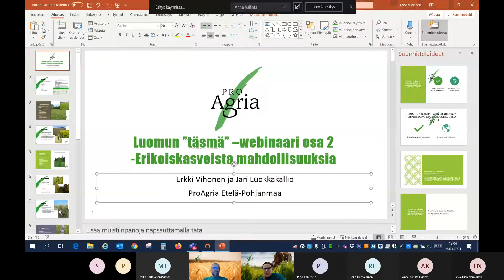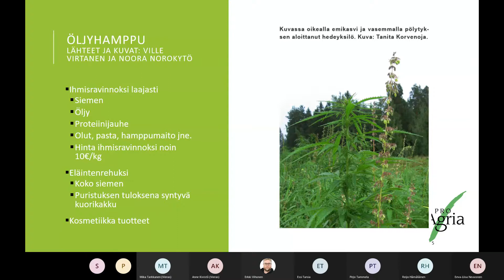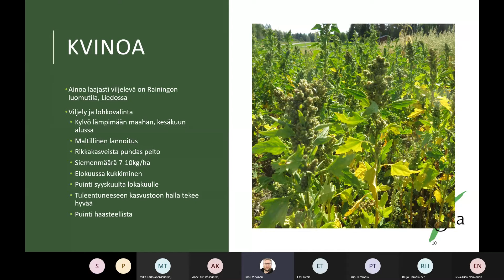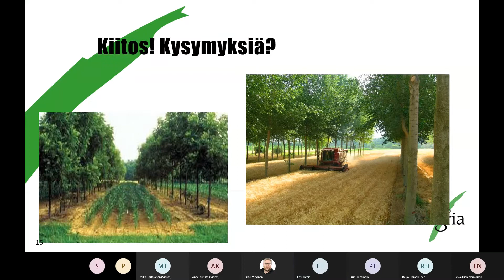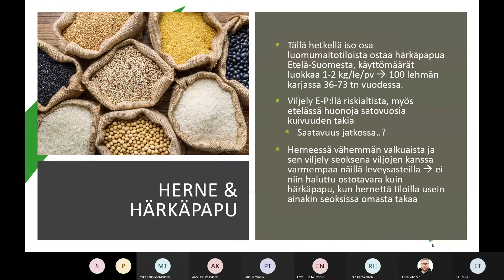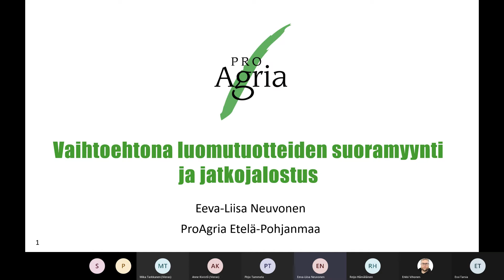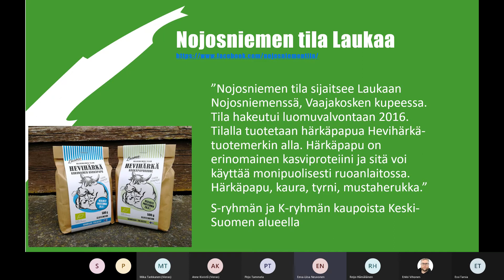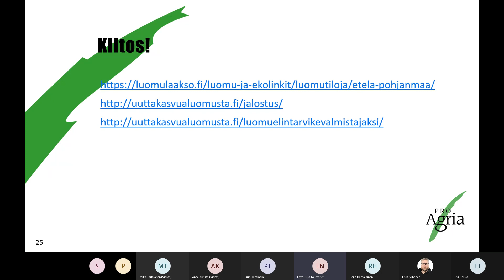ProAgria Etelä-Pohjanmaa /Luomun täsmäwebinaari 26.1.2021